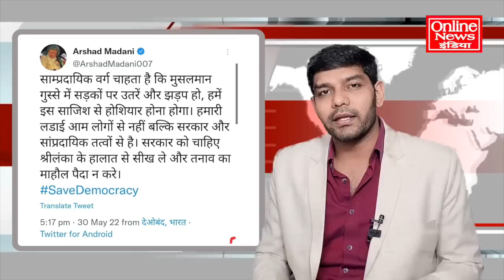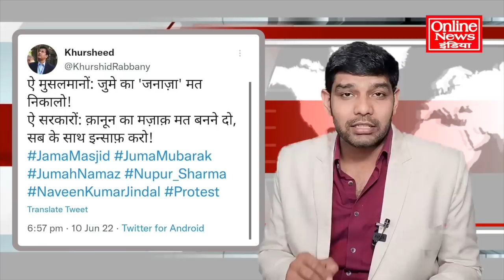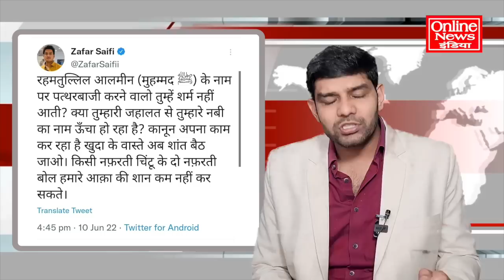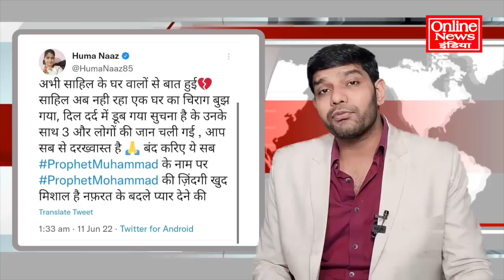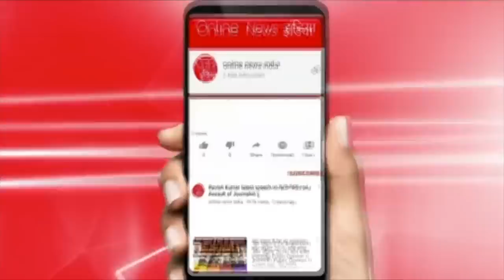मुसलमानों ने पूरी दुनिया में मिसाल पेश की, कट्टरपंथियों देखो मुसलमानों ने इतिहास रचा